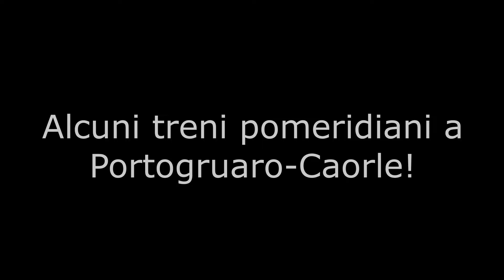Alcuni treni pomeridiani a Portogruaro-Caorle!!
Riprese del 22/06/2024

Canzoni usate nel video:
Plada - World Hold On